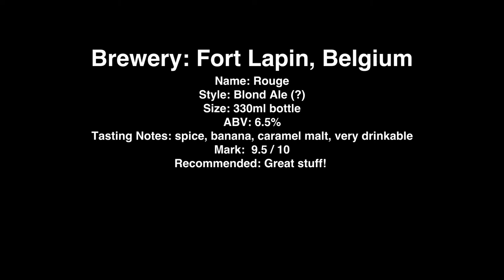Fort Lapin Rouge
Brewery: Fort Lapin, Belgium
Name: Rouge
Style: Blond Ale (?)
Size: 330ml bottle
ABV: 6.5%
Tasting Notes: spice, banana, caramel malt, very drinkable
Mark:  9.5 / 10
Recommended: Great stuff!